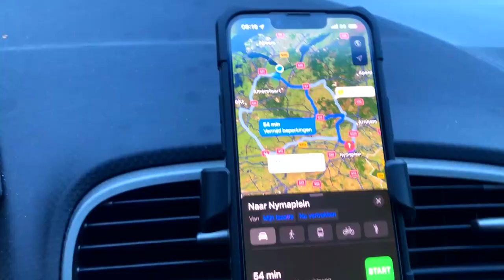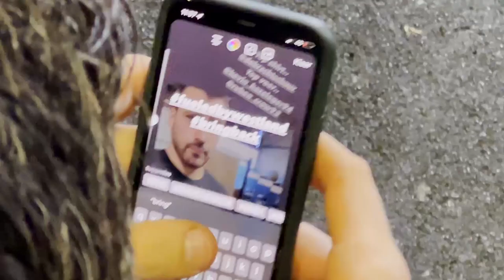WANDELING MET 400KG & EVENTS IN HET IJZERE KANTOOR - VLOG #2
MUZIEK ↓
Mokka
shorturl.at/dpwFS

shorturl.at/mqxOX